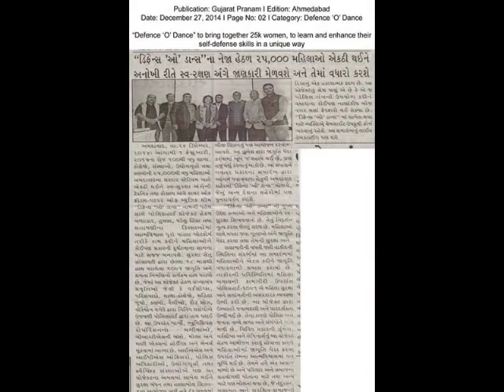Defence 'O' Dance Press Conference